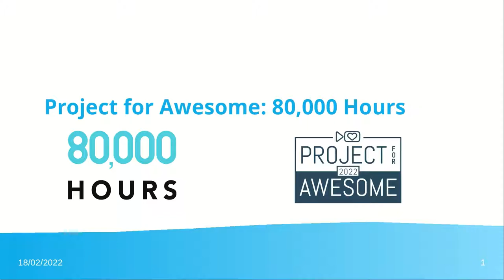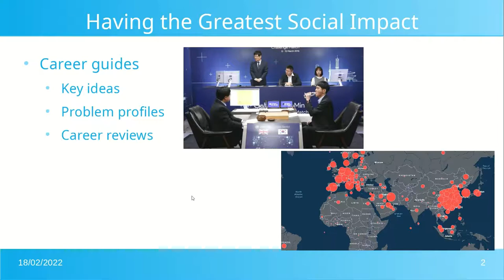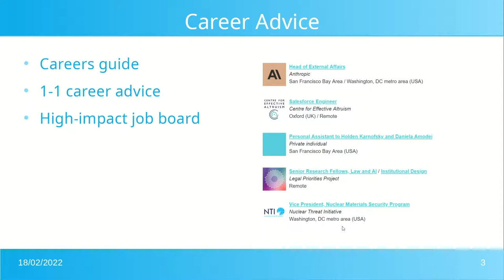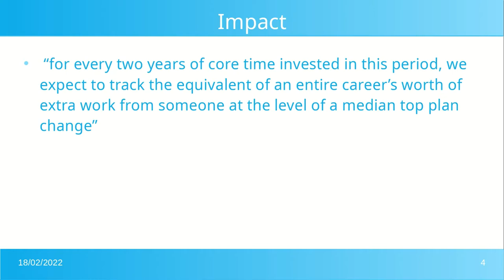80,000 Hours - Project for Awesome 2022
80,000 Hours is a charity offering people career planning advice so they can use their 80,000 Hours to have the greatest positive impact on the world.